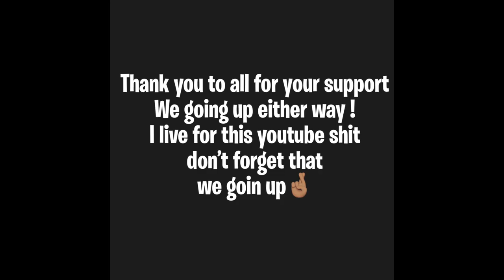Im Back...(well, maybe)